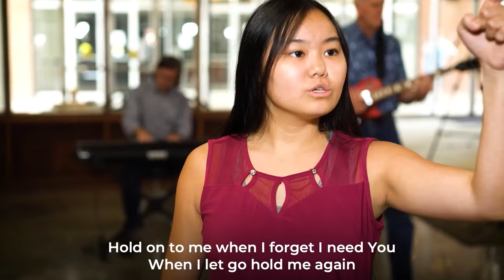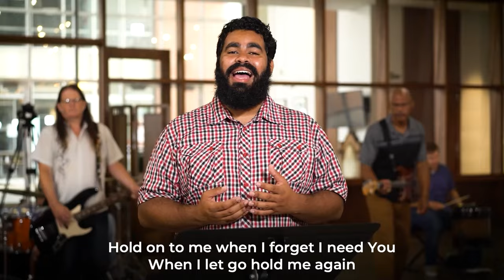"Thou Art With Me" (April 14, 2024)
The 23rd Psalm is one of the most iconic scriptures in our Bible. It is one of those passages you recognize simply by reference. Tucked amid the tranquil and lush images, between green pastures, still waters, and a dwelling place with God forever, there is this inescapable, unavoidable reality of life. The Valley, of the Shadow, of Death. It is in the valley that we can experience God most closely and most personally. As painful and as inescapable as the valleys of our lives are, they can be and often are the most transformational moments in our lives, because that is where we discover a relationship with God who is with us.

HydeParkUMC.org/NextSteps

Reflection Questions:
1. What valleys are you experiencing right now?

2. How will you shift from talking about God to connecting personally with God?

3. How will you remember that God is with you?

Today's Music:
O God beyond All Praising – Holst, Gustav.  Hopson, Hal H. (arr.)

Lauren Daigle, Paul Duncan, Paul Mabury
Flychild Publishing | So Essential Tunes (Admin. by Capitol CMG Publishing

CCLI #1026477
Onelicense.net A-724828